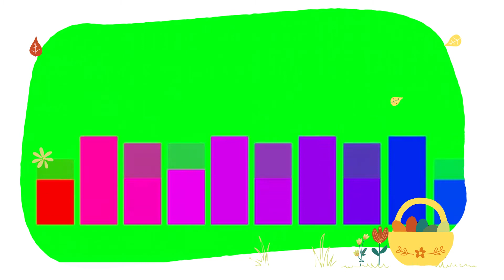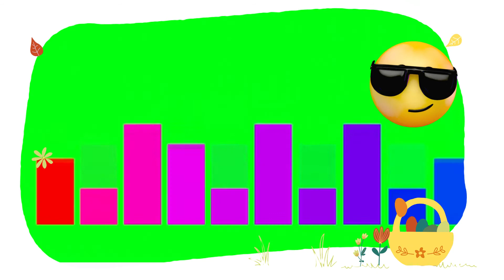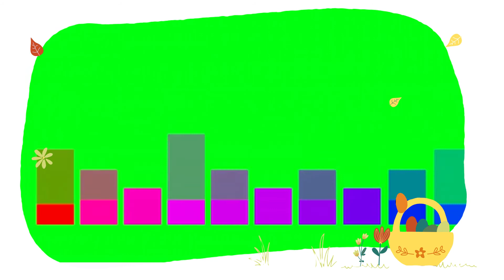Adivina el sonido de los animales e insectos 60 sonidos reales para ninos ruidos reales 10 min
Asno / Burro Rebuzno o roznido Rebuznar o roznar
Abeja Zumbido Zumbar
Ballena Canto Cantar
Caballo Relincho y bufido Relinchar, bufar
Cabra Balido Balar
Cerdo Guarrido o gruñido y chillido Guarrear, gruñir, chillar
Cigarra / chicharra Chirrido Chirriar
Conejo Chillido Chillar
Delfín Chasquido Chasquear
Elefante Barrito o grito Barritar o gritar
Gallo / Gallina Canto o cacaraqueo Cantar o cacarear
Pollo Pío Piar, piolar, pipiar o piular
Gato Maullido y ronroneo Maullar y ronronear
Grillo Canto o chirrido Cantar o chirriar
Hiena Aullido y risa Aullar y reír
Jabalí Gruñido o guarrido Gruñir o guarrear
Jirafa Zumbido y ronquido Zumbar y roncar
León Rugido Rugir
Lobo Aullido Aullar
Mono Chillido Chillar
Mosca Zumbido Zumbar
Mosquito Zumbido Zumbar
Oso Gruñido Gruñir
Oveja Balido Balar
Perro Ladrido, aullido y gruñido Ladra, aullar y gruñir
Rana Canto Croar, groar, charlear o cantar
Rata Chillido Chillar
Ratón Chillido Chillar
Serpiente Siseo y silbido Sisear y silbar
Tigre Rugido Rugir
Toro Bramido y bufido Bramar y bufar
Vaca Mugido, bramido y berrido Mugir, bramar y berrear

3. REFERENCIAS
Cada uno de los sonidos y verbos

لأغاني#PepaCola